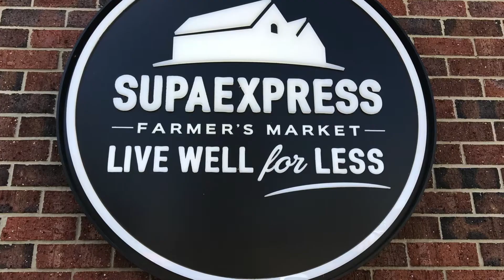Corporate Video MKTG7260